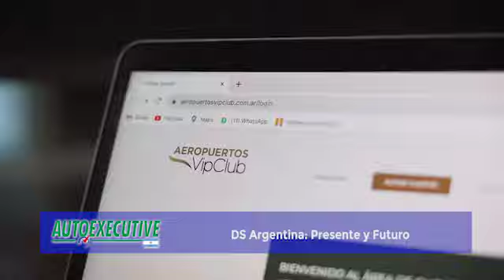Salón de Verano 2024: DS y el Anticipo de la Llegada del DS 7 E-Tense al Mercado Argentino